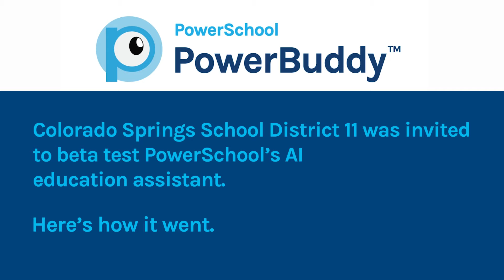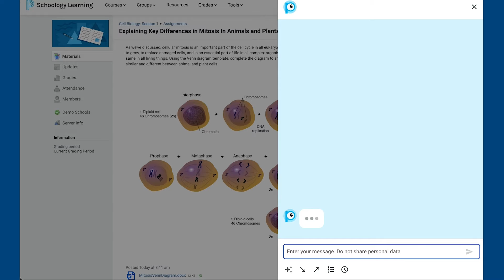How Colorado Springs School District 11 Advances Learning with PowerBuddy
Check out how PowerBuddy enhances learning experiences in Colorado Springs District 11. If you're interested in learning more about PowerSchool AI check out the resources below: